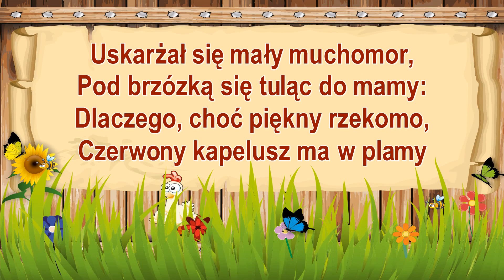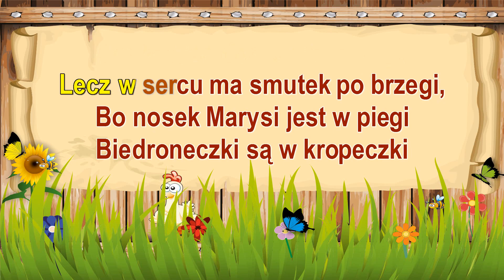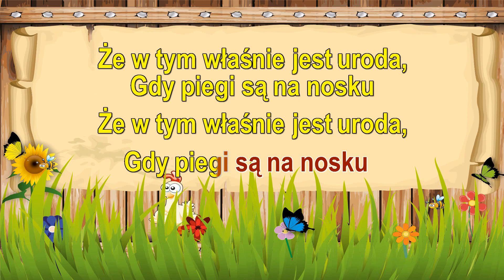Danuta Rinn i Bogdan Czyżewski - Biedroneczki są w kropeczki - z wokalem ( karaoke )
Uskarżał się mały muchomor
Pod brzózką się tuląc do mamy
Dlaczego, choć piękny rzekomo
Czerwony kapelusz ma w plamy
Biedroneczki są w kropeczki
I to chwalą sobie
U motylka plamek kilka
Służy ku ozdobie
W drobne cętki storczyk giętki
Liliowe tuli płatki
Ty mój grzybku też masz łatki
I śliczny kapelusik,
Więc niech wcale cię nie smuci
Ten drobny biały rzucik
Marysia błękitne ma oczy
I w bródce dołeczek uroczy
Lecz w sercu ma smutki po brzegi
Bo nosek Marysi jest w piegi
Służy ku ozdobie
Liliowe tuli płatki
Bo na kropki widać moda
Więc trzeba dojść do wniosku
Że w tym właśnie jest uroda
Gdy piegi są na nosku